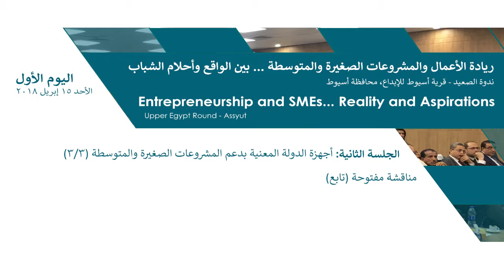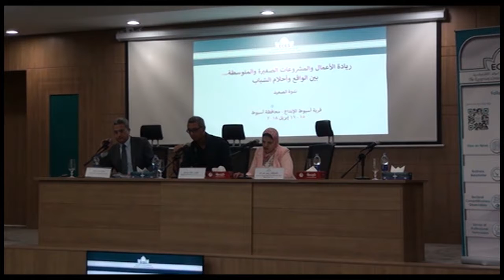(اليوم الأول - الجلسة الثانية (3/3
ريادة الأعمال والمشروعات الصغيرة والمتوسطة ... بين الواقع وأحلام الشباب - ندوة الصعيد
اليوم الأول - الجلسة الثانية: أجهزة الدولة المعنية بدعم المشروعات الصغيرة والمتوسطة (3/3)
مناقشة مفتوحة (تابع)